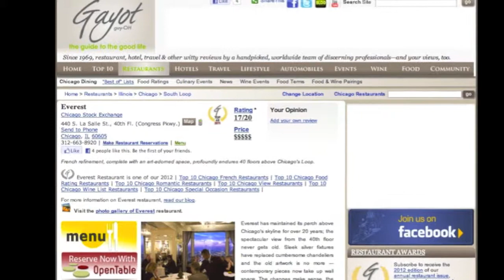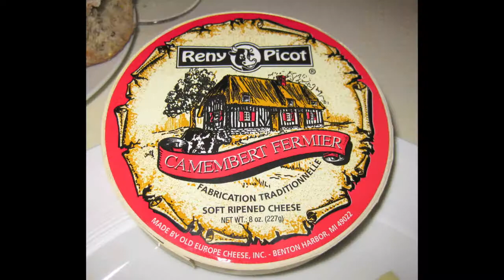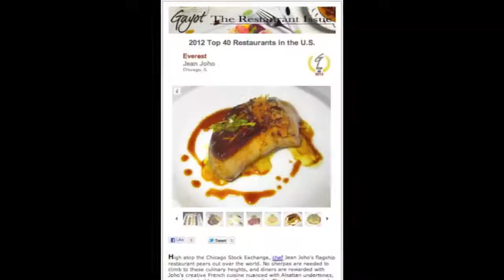Everest, Chef Jean Joho -- Sophie Gayot of GAYOT.com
Chef/restaurateur Jean Joho, of Everest restaurant, in Chicago, discussing with Sophie Gayot of GAYOT.com.

To read the review of Everest restaurant, in Chicago, go